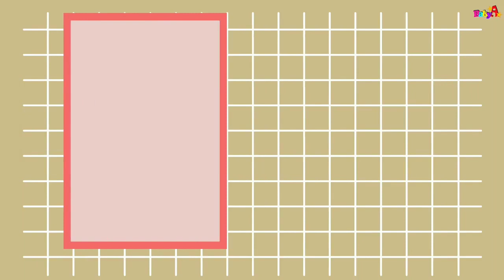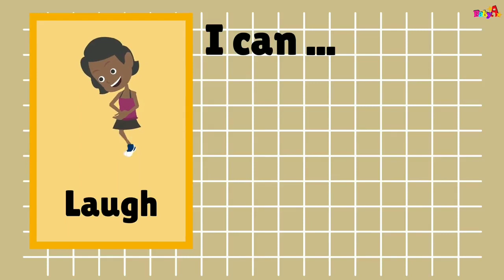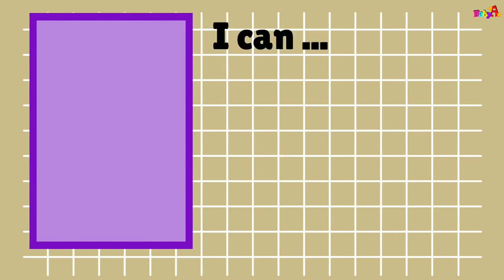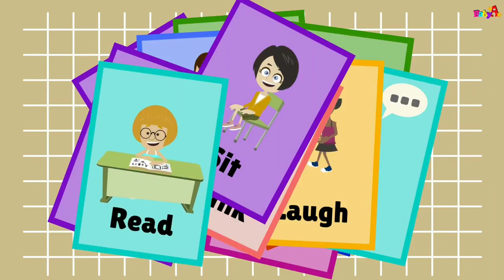Action words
Petersburg School
jangedu,  bhupalpally